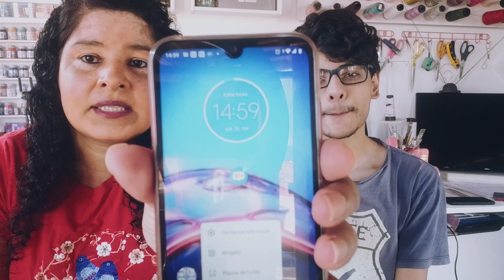Sobre a tragédia em Petrópolis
Eu só quero agradecer à cada um de vocês,  pelas orações e todo apoio e carinho recebido.   Vocês são meus amigos, são minha família que amo tanto. Muito obrigada!